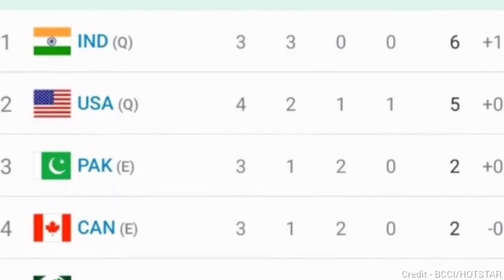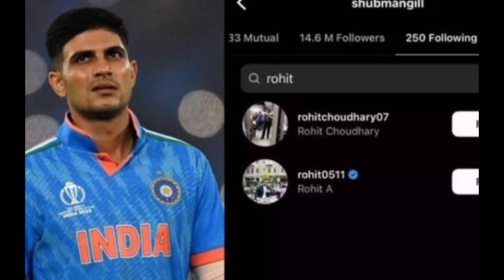Shubman Gill UNFOLLOWS Rohit Sharma On Instagram after Release from Team IND due to Discipline Issu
Photo's Credit = BCCI, Disney+ Hotstar

 CRIC TAS SPORTS TEAM.